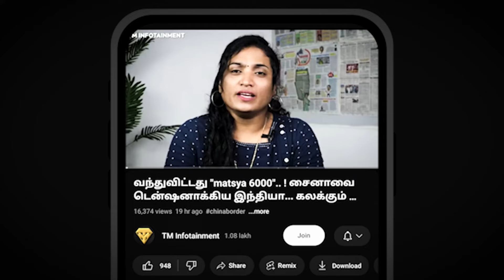உலகம் முழுதும் பரவப்போகும் அயோத்தி "ராமர்".... ஒரு தமிழ் பெண்ணின் அசத்தல் முடிவு!